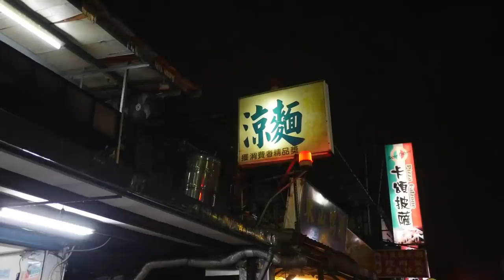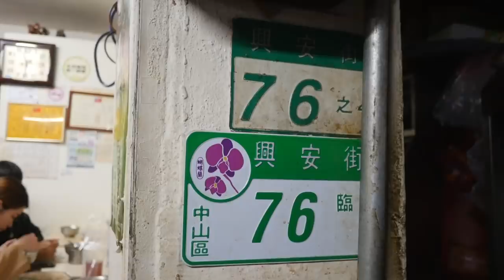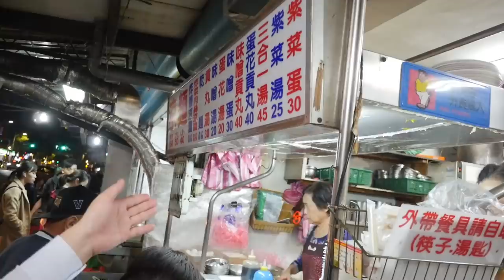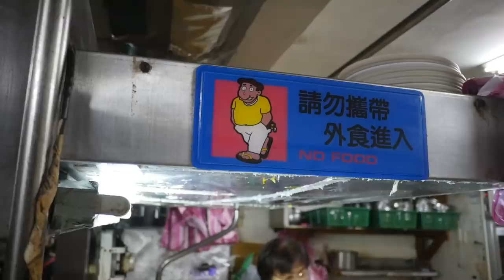台灣美食🇹🇼日本人🇯🇵愛吃興安街福德涼麵!遇到粉絲了!中山區24時間営業福德涼麵が絶品!夜食に最適! GH4+14mm F2.5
福德涼麵
【台北美食】福德涼麵。早鳥夜貓都吃得到！24小時營業～興安街超人氣涼麵
福德涼麵（フーダーリャンミェン）
📍台北市中山區興安街76號
24時間営業
日曜休業

撮影協力：橘 剛史 さん(台北で活躍されている映像作家さん)